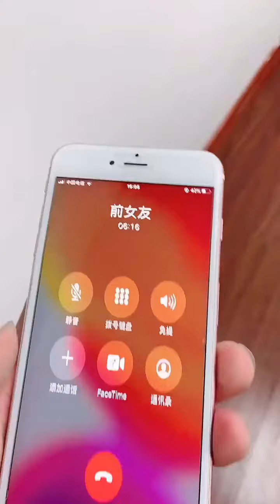同事和我打赌我不敢亲美女老板，这还能输？看我的操作！【莫忧忧】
本频道的内容都以尊重和包容为基础，绝对不会容忍任何形式的仇恨言论。 同事和我打赌我不敢亲美女老板，这还能输？看我的操作！【莫忧忧】